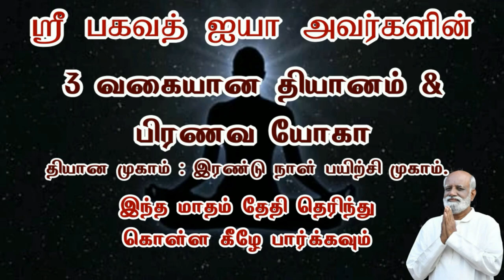கமல்ஹாசன் போன்ற புத்தி கூர்மையுள்ள இதன் பெயர்தான்..? நண்பன் சரவணன் - Sri Bagavath ஐயா